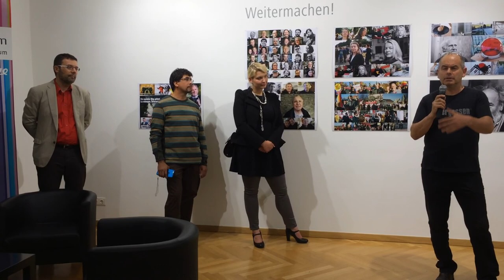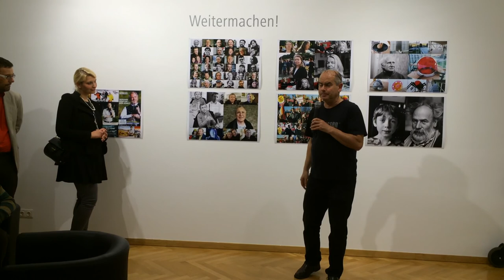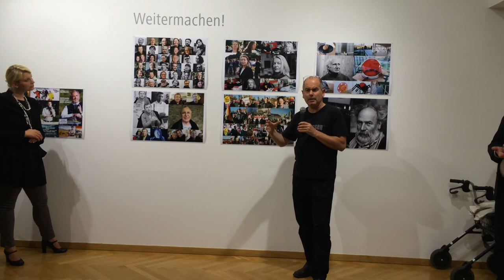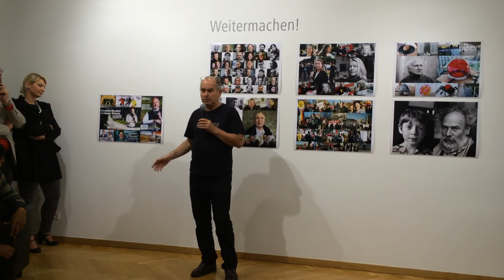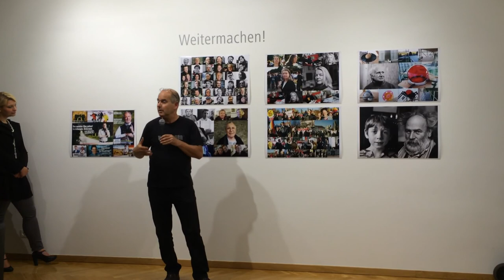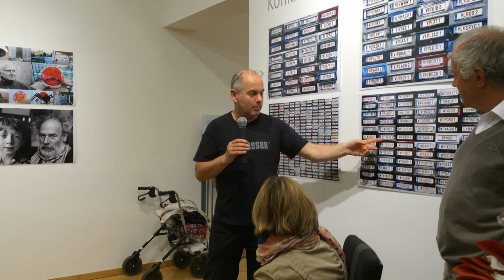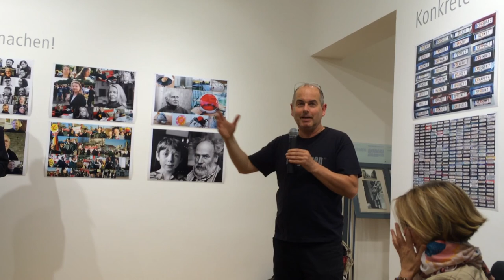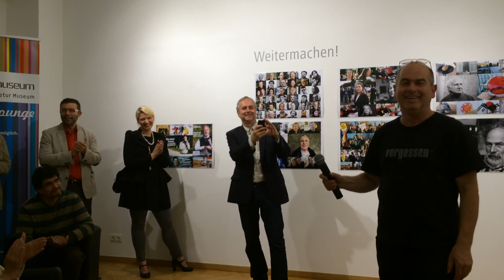Das Ewige Archiv im Robert-Musil-Literaturmuseum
Peter Putz spricht über Das Ewige Archiv. Ausstellungseröffnung im Robert-Musil-Literaturmuseum Klagenfurt am 20. Mai 2015. Video von Sonja Gasparin